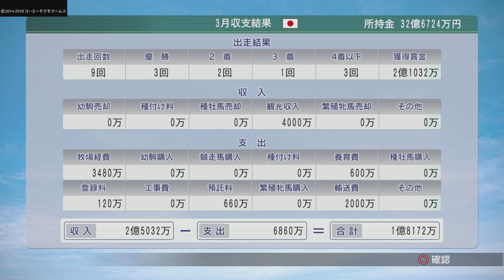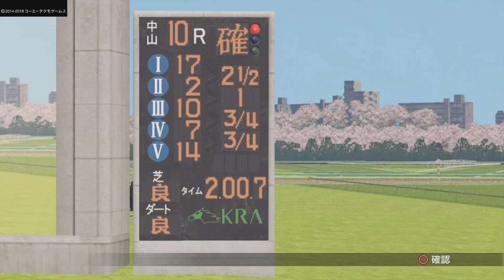【積みゲーシリーズ】ド素人がする Winning Post8 2018 #39